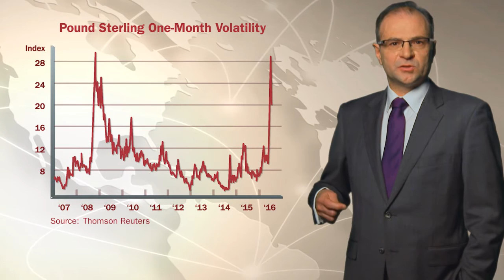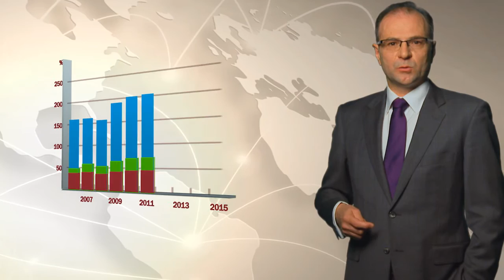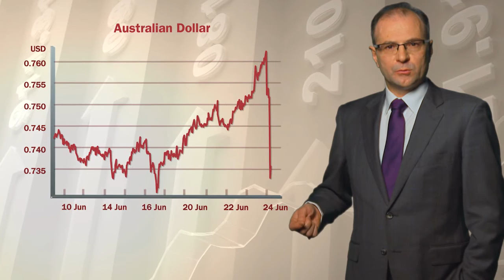Weekly Economic Update - 24th June 2016